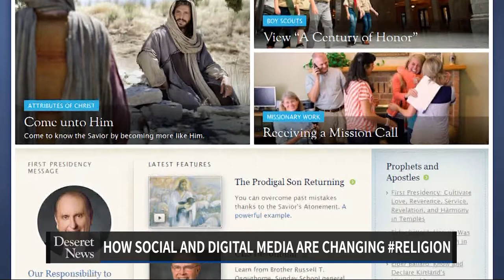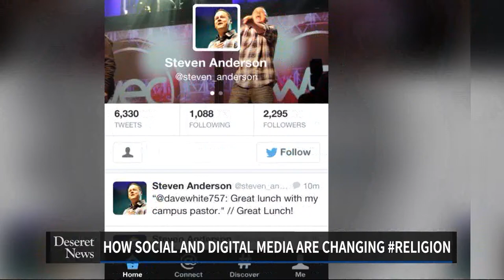Social media religion and house swapping: Deseret News Sunday Edition 11/3/13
Deseret News Sunday Edition 11/3/2013: Second segment on social media religion and house swapping